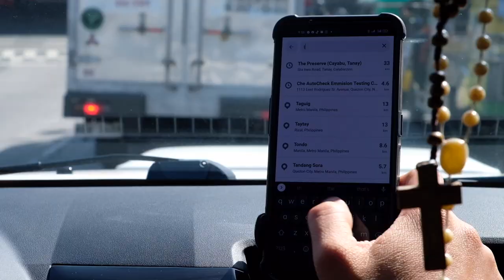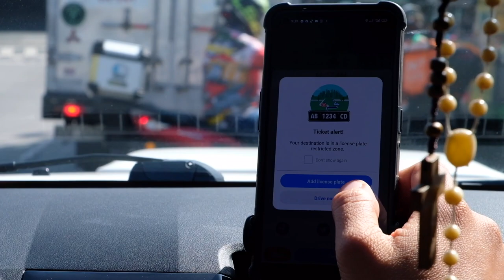The Preserve | Cayabu, Tanay | Camping Vlog #02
Countless Memories. Countless Adventures. Countless Footprints

Heyyow There!

The Preserve is a camping ground in Cayabu, Tanay along Sta. Ines Road. It is easily found and they have a clean riverside where you can swim and relax with your family. They are very accommodating and the view here is majestic. All you can hear is the flowing of river and the chirping of birds.

See you on our Next Adventure!
Always Remember to Enjoy and Live your life!